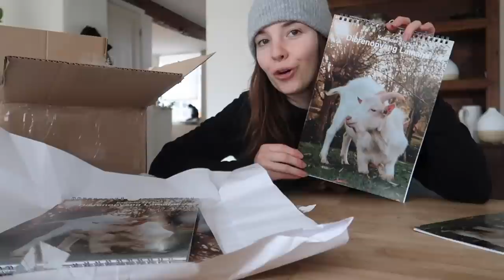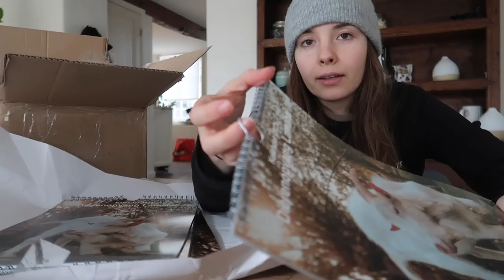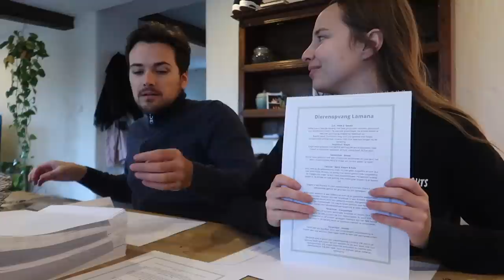Pakketjes verzenden, boodschappen haul & koken | VLOG